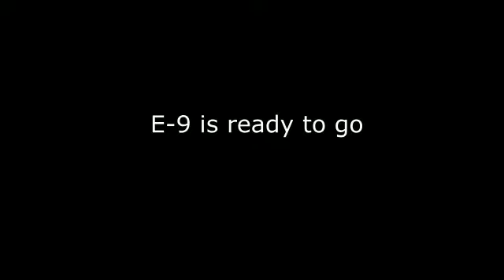E9 is ready to go 3-11-17